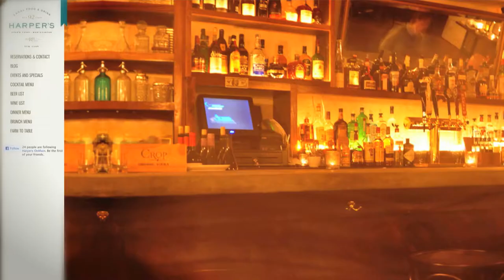Rivertown Creatives - DSRL Workshop 2013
Presented by: James Corbett & Max Axulay

This course looks to address the fundamentals of creating interesting content with an emphasis on DSRL video training. Forget about lectures and tutorials, this is hands-on and project based. We have teamed with Harper's Grill and their creative agency NOTHING:SOMETHING to film a short-documentary style video to be used on their website. The short film will bring to life the origin story of Harper's Grill and all that went into to crafting the brand as it stands today. By the end of the course you will understand what it takes to make quality video, at the fraction of the production cost.

Price: $375
Course Dates: August 12-18th 2013
Location: Hastings on Hudson Recreation Center
Shoot Location: Harper's Grill
Course Hours: Monday - Tuesday - Wednesday - Thursday: 7 - 10pm
Shoot Day Hours: Saturday - Sunday - TBD